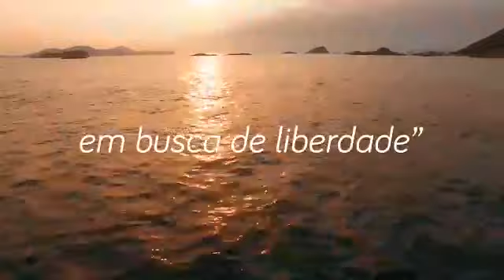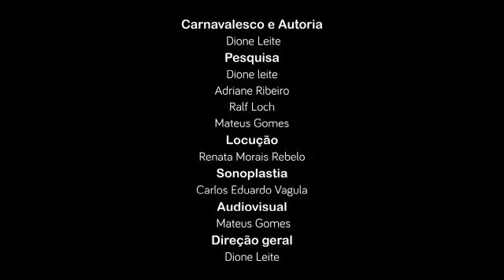Vídeo Institucional Acadêmicos do Tucuruvi - Carnaval 2019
Escola de Samba Acadêmicos do Tucuruvi - Carnaval 2019

Enredo 2019 -  Liberdade: O Brado Retumbante De Um Povo Heroico

Para o Carnaval 2019 a agremiação levará para o Sambódromo o enredo “Liberdade... O canto retumbante de um povo heroico”, onde traçaremos um paralelo entre a realidade e a fantasia, mostrando através da história do Brasil desde a invasão do Pindorama até os dias de hoje que a resistência é o D.N.A do nosso povo que sobrevive ao opressor do poder.

O enredo que abrange tanto o histórico como o contemporâneo e será a ferramenta ideal para que juntos possamos entoar o mais altos dos cantos pela liberdade em nosso país, por nossas causas e lutas... que venha 2019, pois a família do Zaca levantará junto a todos vocês a bandeira pela liberdade!

Carnavalesco - Dione Leite
Presidente - Sr.Jamil ElSelam